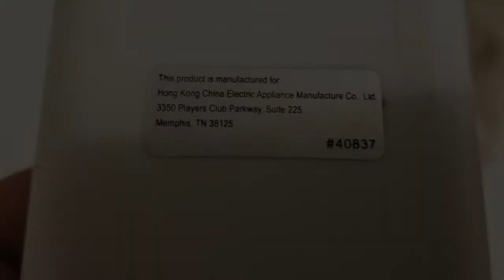I swear I don't break stuff just to 3D print things!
Bumped into the remote and snapped one of the sides off. I keep knocking the remote off so I 3D printed a sturdier replacement.

Also got to test out the Octolapse feature of my newly installed Octoprint.